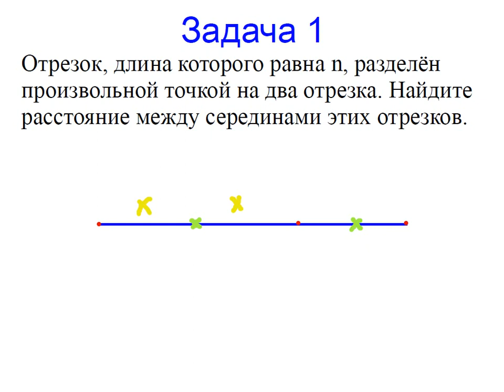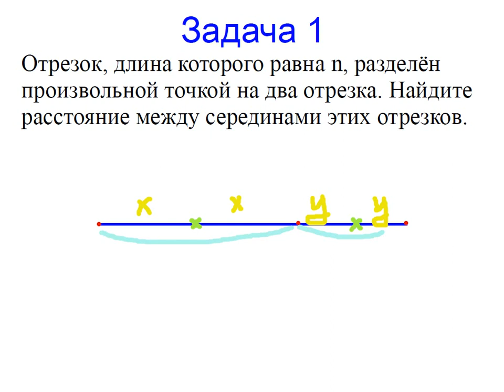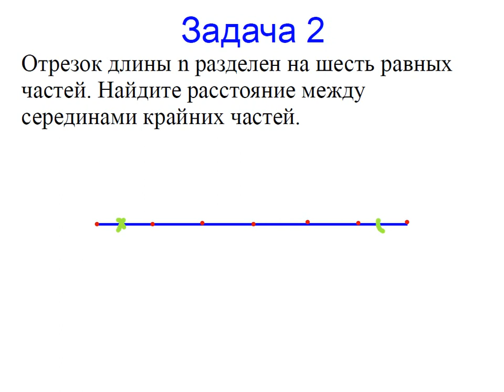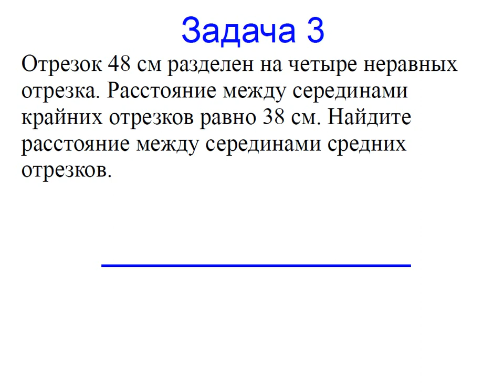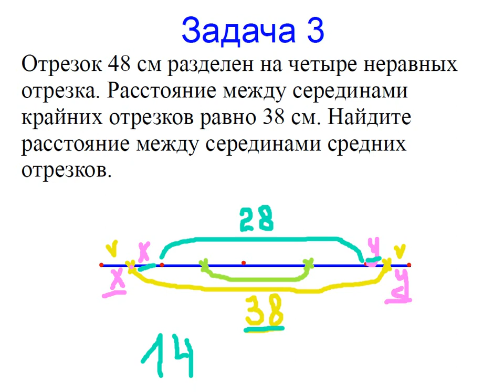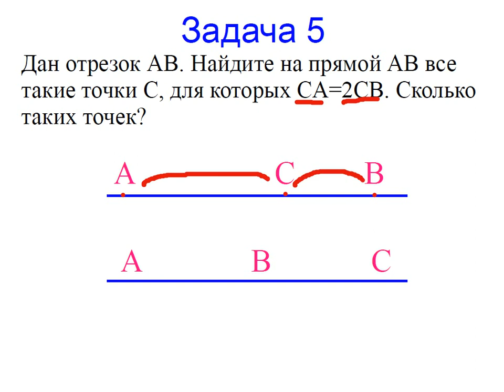Меташкола. Геометрия 7 класс 8 серия. Задачи к серии.